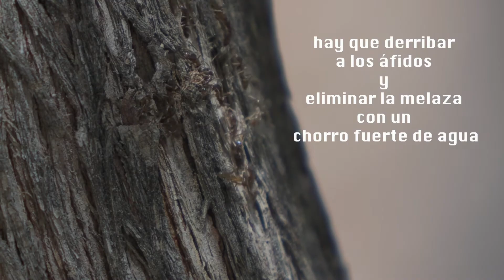Controlando las hormigas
Descubrir hormigas en la casa o patio no es razón para ir por el insecticida en aerosol o llamar al exterminador. Los expertos de Extensión Cooperativa de UC aseguran que los residentes pueden controlar los insectos en formas efectivas, baratas, seguras y favorables para el medioambiente.